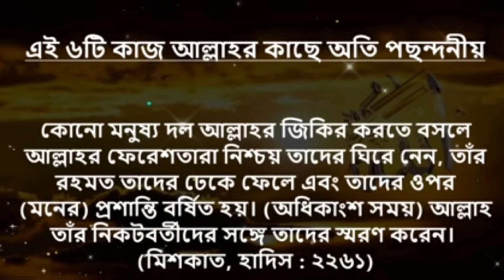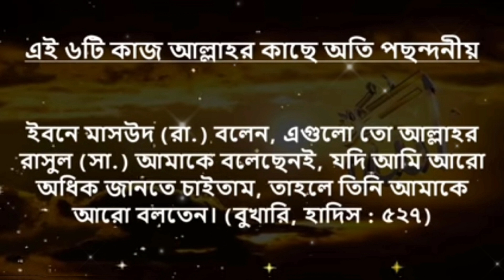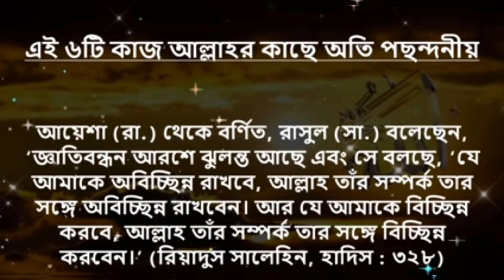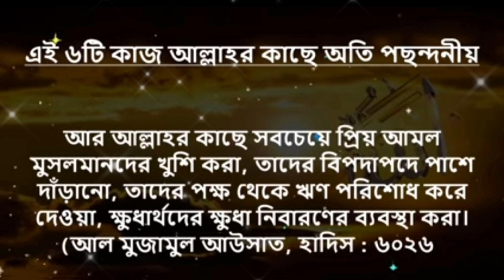আল্লাহর কাছে অতি পছন্দনীয় ৬টি কাজ।